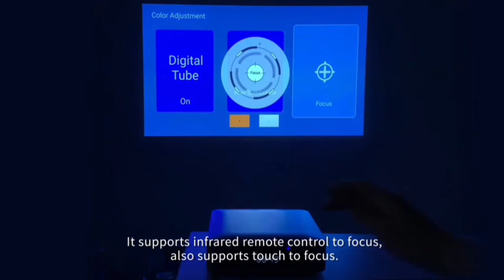SPW DLP15 Mini Projector Pocket Projector Portable Business Projector DLP High Quality Projector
SPW DLP15 Mini Projector Pocket Projector Portable Business Projector DLP High Quality Projector 4K 3D Projector